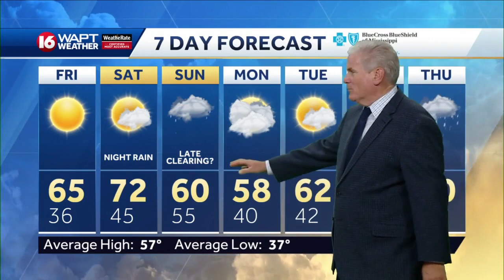Wake Up Weather